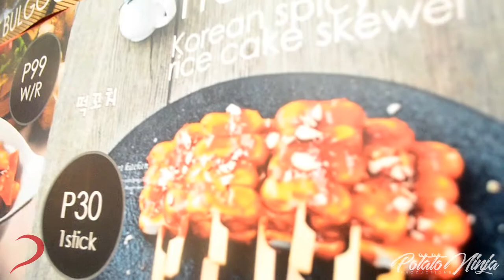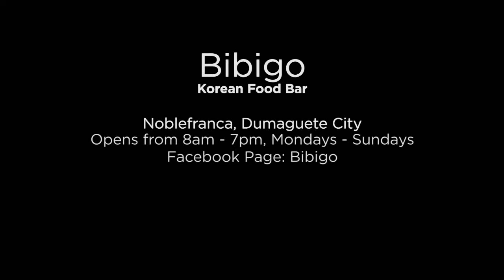BIBIGO the Korean Food Bar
BIBIGO the Korean Food Bar at the back of Mc Donald's Downtown Area. Ali namo diri mga hilig ug ganahan sa mga OPPA Foods. Tanan mga food dir ky less than P100 petot lang oi. Ingun sila na Bahalag walay BIBI basta naay BIBIGO.